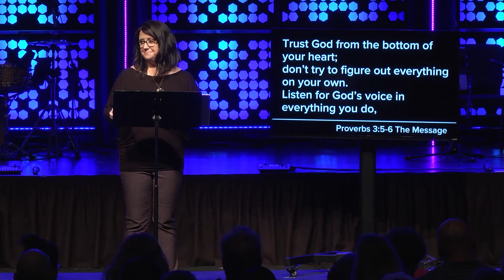Stories From the Seats - Courtney Stufflebeam